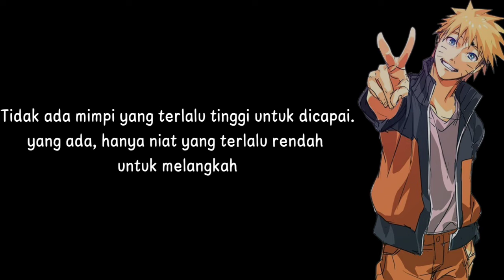QUOTES ANIME KATA BIJAK ANIME MOTIVASI